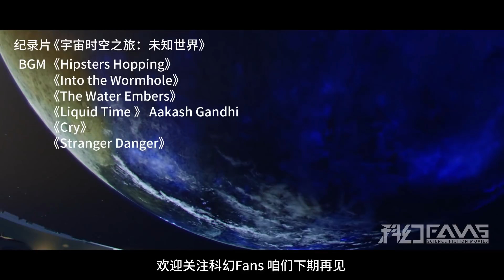穿越10亿年历史，从黑洞碰撞到殖民比邻星，这9.6分神作终极震撼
科幻Fans  纪录片《宇宙时空之旅：未知世界》第一集